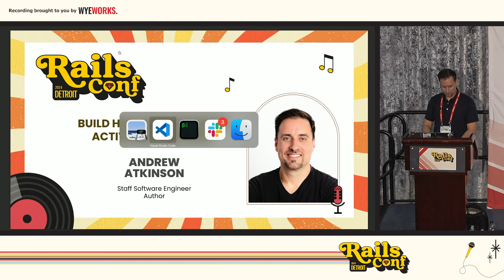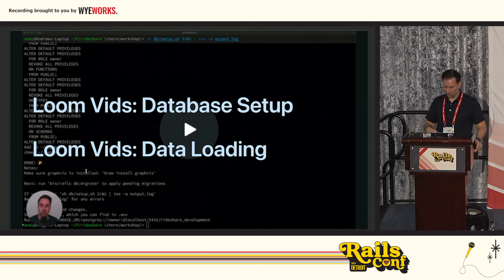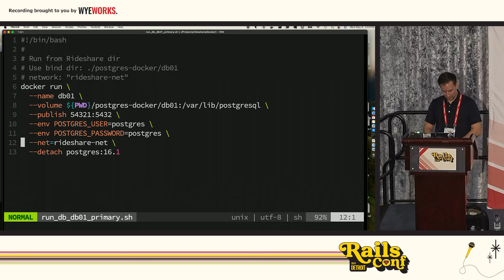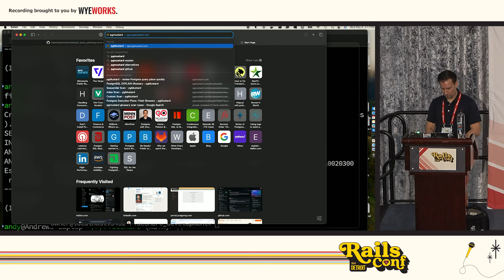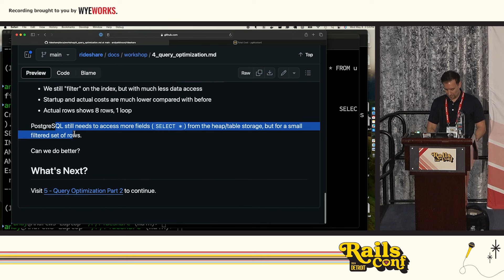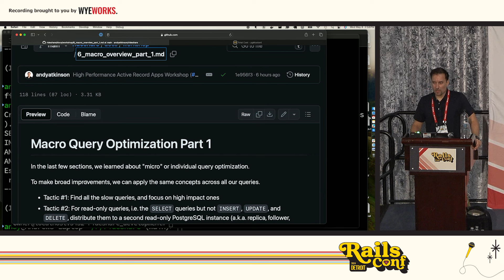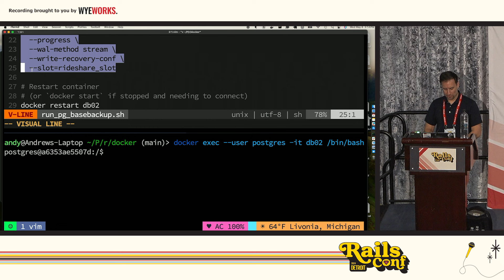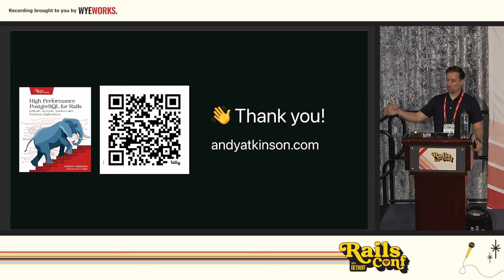RailsConf 2024 - Build High Performance Active Record Apps by Andrew Atkinson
In this workshop, you'll learn to leverage powerful Active Record capabilities to bring your applications to the next level. We'll start from scratch and focus on two major areas. We’ll work with high performance queries and we’ll configure and use multiple databases.

You’ll learn how to write efficient queries with good visibility from your Active Record code. You’ll use a variety of index types to lower the cost and improve the performance of your queries. You'll use query planner info with Active Record.

Next we'll shift gears into multi-database application design. You'll introduce a second database instance, set up replication between them, and configure Active Record for writer and reader roles. With that in place, you’ll configure automatic role switching.